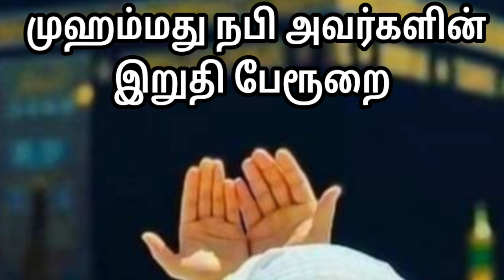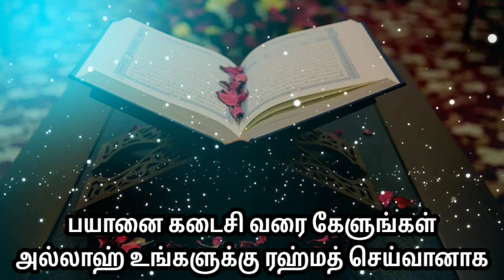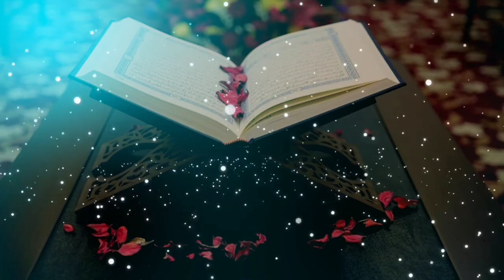முஹம்மது நபி அவர்களின் இறுதி பேருறை